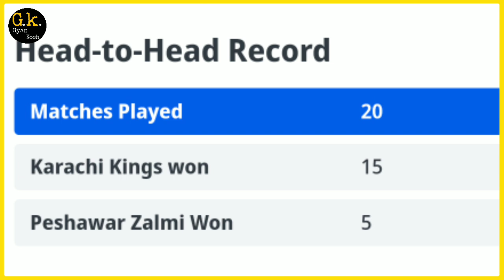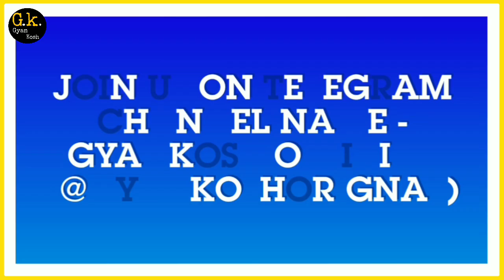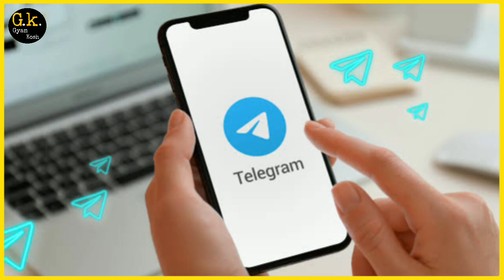Karachi Kings vs Peshawar Zalmi 29th Match Prediction | krk vs psz today match prediction | psl live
Karachi Kings vs Peshawar Zalmi 29th Match Prediction | today psl match prediction | psl live

Join us on Telegram FOR MATCH & TOSS PREDICTION -

PSL 2024 Teams

Islamabad United.
Peshawar Zalmi.
Quetta Gladiators.
Multan Sultans.
Karachi Kings.
Lahore Qalandars.

Gyan Kosh
Gyan Kosh Match Prediction
toss prediction
Psz vs krk match Winner
Krk vs psz match Winner
Peshawar vs Karachi match prediction
Karachi vs Peshawar match prediction
Peshawar vs karachi live match
Karachi vs Peshawar live match
Karachi kings vs Peshawar zalmi match Winner
Peshawar zalmi vs karachi kings match Winner
Karachi kings vs Peshawar zalmi match Prediction
Peshawar zalmi vs karachi kings match Prediction
Psz vs krk 29th match prediction
Krk vs psz 29th match prediction
psz vs krk Match prediction
krk vs psz Match prediction
Psz vs krk live
Krk vs psz live
Peshawar zalmi vs karachi kings 29th match prediction
Karachi kings vs Peshawar zalmi 29th match prediction
Peshawar zalmi vs karachi kings today match prediction
Karachi kings vs Peshawar zalmi today match prediction

Pakistan super league 2024 prediction
Psl 2024 prediction
Pakistan league
Psl 9
Psz vs krk psl match prediction
Krk vs psz psl match prediction
match prediction today
Match prediction
Peshawar Cricket
Karachi cricket
toss call
Match report
Match winner
Today toss report
Match Production
psl 6th match prediction
Psl today prediction
Psl  match today
Psl toss today
today match  Winner
toss call
toss Winner
Psz vs krk match highlights
Krk vs psz match highlights
Psz vs krk playing 11
Krk vs psz playing 11